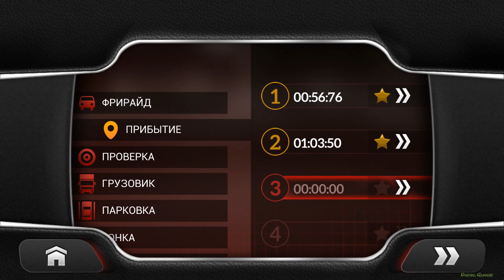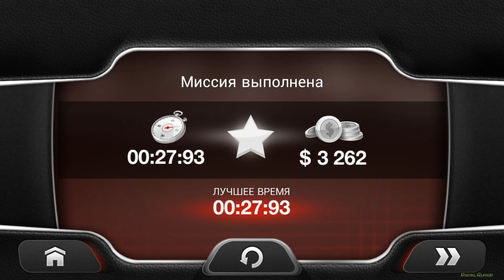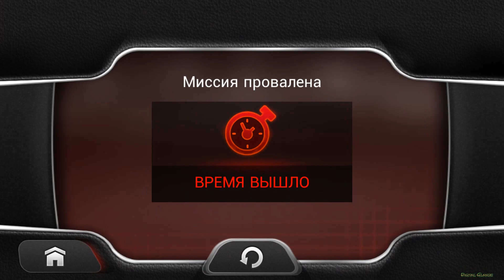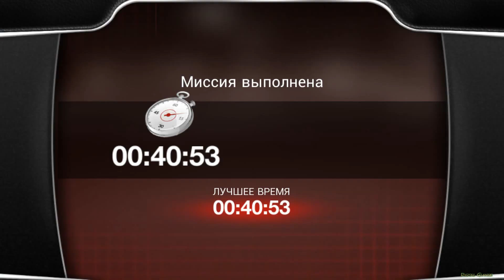Drive for Speed: Simulator | Android Gameplay Part 2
★ Mobile Game ★

Gentlemen, start your engines! Get your car ready and start playing Drive for Speed Simulator. Drive your car through a city full of obstacles. Complete different missions around town before time runs out and try to earn as much money as you can. Use your money to buy brand new faster cars and complete missions in less time.
Drive for Speed Simulator also has a Free Ride mode to take advantage of its sandbox city. Drive around and have fun in this amazing game for Android. Download Drive for Speed Simulator now!

In Drive for Speed Simulator, choose among 20 different cars to buy and play. Customize your cars with different items: spoilers, tires, rims, paint and motor upgrades!

What are you waiting for? Start playing Drive for Speed Simulator now!

Features:
- More than 20 cars to play.
- Freeride mode in a sandbox city.
- 4 types of missions.
- Different accessories to customize your car.